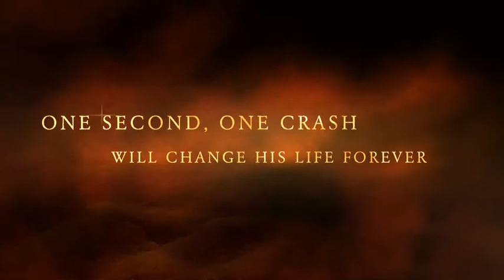90 Minutes In Heaven